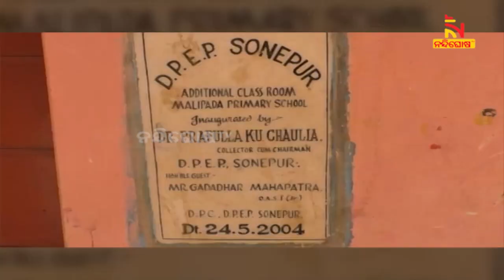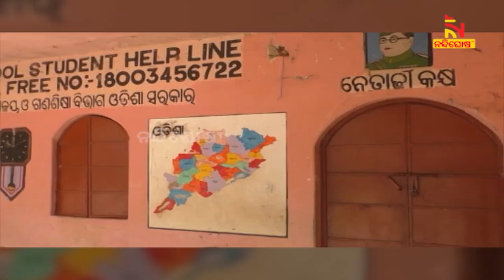ବନ୍ଦ ହୋଇଯାଇଛି ସ୍କୁଲ, ତଥାପି ଅନ୍ୟ ବିଦ୍ୟାଳୟ ଯିବାକୁ ନାରାଜ କୋମଳମତି ଶିଶୁ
ସ୍କୁଲରେ ଝୁଲୁଛି ତାଲା  । ଖାଁ ଖାଁ ପୂରା ପରିବେସ । ହେଲେ ବି ନିଜ ସ୍କୁଲକୁ ଛାଡି ଅନ୍ୟ ସ୍କୁଲକୁ ଯିବାକୁ ନାରାଜ ଏହି କୋମଳମତି ଶିଶୁ  । ପୁଣି ସ୍କୁଲ ଖୋଲିବାକୁ ଆକୁଳ ନିବେଦନ କରୁଛି  । ପ୍ରଶାସନର ଦ୍ବାରସ୍ଥ ହୋଇଛି  । ଏ ଦୃଶ୍ୟ ହେଉଛି ସୁବର୍ଣ୍ଣପୁର ଜିଲ୍ଲାର ଉଲୁଣ୍ଡା ବ୍ଲକ ମାଳିପଡା ପ୍ରାଥମିକ ବିଦ୍ୟାଳୟର

* DishTV Channel No: 1367
* Airtel Digital TV Channel No: 611
* TATASky Channel No: 1779
* hathw@y Channel No: 731
* Ortel Channel No: 707
* Videocon d2h Channel No: 840
* SITI Channel No: 17 & 458
* GTPL Channel No: 719
* SUN Direct Channel No: 667
* Asianet Channel No: 219